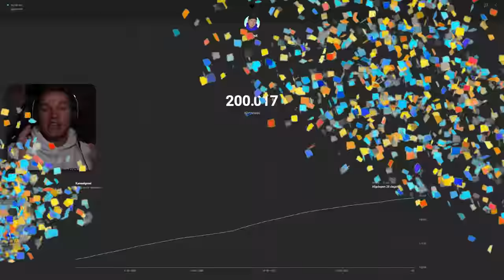Ik Opende Een Vuurwerk Fabriek In Minecraft (Survival)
Vandaag Opende Ik Een Vuurwerk Fabriek In Minecraft (Survival)